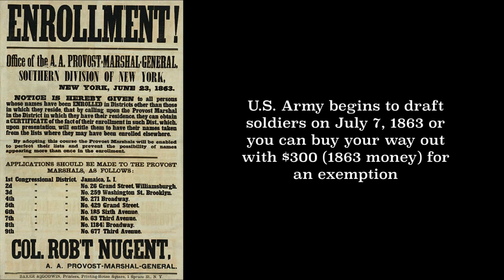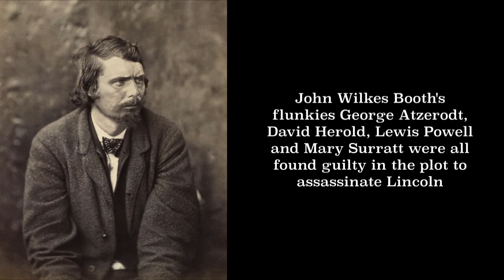Today in History S1 E115: July 7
Apple talks about some important events that occurred on July 7.